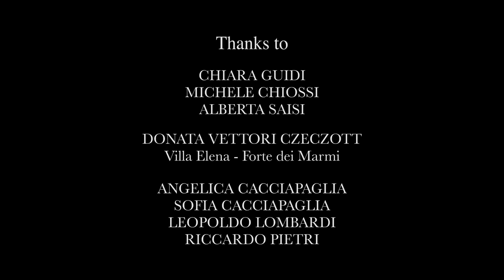Roberto Cacciapaglia Gratitude Official Music Video